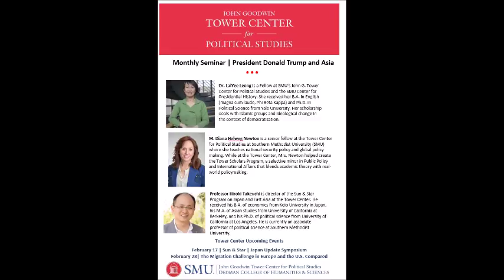Monthly Seminar | President Donald Trump and Asia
The Trump Presidency and Southeast Asia

Dr. LaiYee Leong is a Fellow at SMU’s John G. Tower Center for Political Studies and the SMU Center for Presidential History. She received her B.A. in English (magna cum laude, Phi Beta Kappa) and Ph.D. in Political Science from Yale University. Her scholarship deals with Islamic groups and ideological change in the context of democratization. A recent publication on religion and the state in Indonesia appears in a volume titled Sacred Matters, Stately Concerns: Essays on Faith and Politics in Asia (2014). Dr. Leong teaches in the SMU Master of Liberal Arts program and also occasional Continuing and Professional Education courses that are open to the public. She has taught undergraduate courses in Comparative Politics, the Politics of Southeast Asia, the Politics of the Middle East, and the Politics of Islam. Leong was formerly a television news journalist in Singapore.

The Trump Policy in Japan and the Koreas

M. Diana Helweg Newton is a senior fellow at the Tower Center for Political Studies at Southern Methodist University (SMU) where she teaches national security policy and global policy making. While at the Tower Center, Mrs. Newton helped create the Tower Scholars Program, a selective minor in Public Policy and International Affairs that blends academic theory with real-world policymaking. Mrs. Newton has also taught U.S. foreign policy in Asia and global policy making at the Lyndon B. Johnson School of Public Affairs at the University of Texas in Austin. Before moving to Texas, Mrs. Newton was an International Affairs Fellow and Hitachi International Affairs Fellow at CFR in New York City, where she worked as the project director for the Economic Task Force on Japan. Before working at the Council, she served as the Executive Assistant to the Deputy National Security Advisor at the National Security Council, and as the Special Assistant to the Under Secretary for Economic, Business and Agricultural Affairs at the State Department. Prior to that, she practiced law in the Legal Adviser’s Office at State. She began her legal career at Morrison & Foerster in Washington, DC. She is a graduate of Yale University and Boston University School of Law. She currently serves on the Deerfield Academy Board of Trustees, and on the Council on Foreign Relations Hitachi International Affairs Fellowship Selection Committee.

Trump and China/Taiwan

Professor Hiroki Takeuchi is director of the Sun & Star Program on Japan and East Asia at the Tower Center. He received his B.A. of economics from Keio University in Japan, his M.A. of Asian studies from University of California at Berkeley, and his Ph.D. of political science from University of California at Los Angeles. He is currently an associate professor of political science at Southern Methodist University. Previously, he taught at UCLA as a faculty fellow of the Political Science Department and at Stanford University as a postdoctoral teaching fellow of the Public Policy Program.

Professor Takeuchi’s research and teaching interests include Chinese and Japanese politics, comparative political economy of authoritarian regimes, and international relations of East Asia, as well as applying game theory to political science.